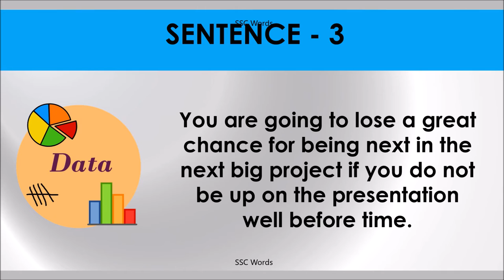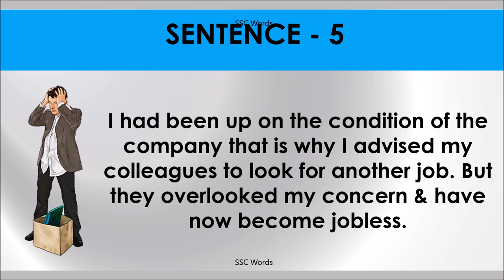BE UP ON Idiom 1139 # Meaning and five sentences # SSC Words